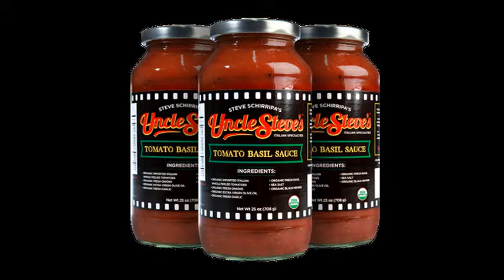WCBS-FM - SCOTT SHANNON SHOUT OUT TO UNCLE STEVE'S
WCBS-FM - SCOTT SHANNON SHOUT OUT TO UNCLE STEVE'S - THANKS FOR THE SAUCE - 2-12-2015.